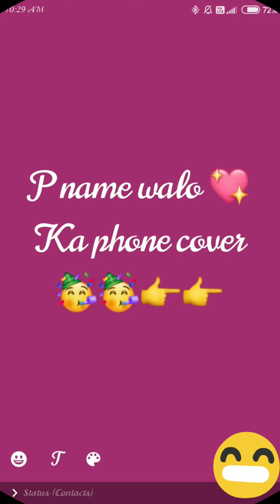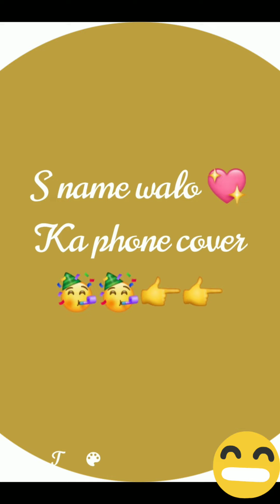Phone Cover | Alphabet Name Walo Ka Phone Cover | S Name Walo Ka Phone Cover | Tiktok Name Walo Ka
Alphabet Names Walo Ka Teddy Bear | S Name Walo ka Teddy Bear | TikTok Name Walo ka teddy bear
This video is about teddybear the video is for fun and doesn't tell your real teddy . So enjoy watching this. Name walo ka teddy , S name walo ka teddy bear

The video takes much hard work to gather photos and other items.